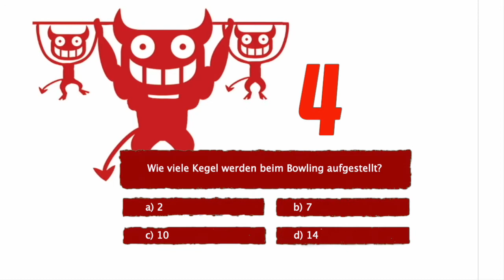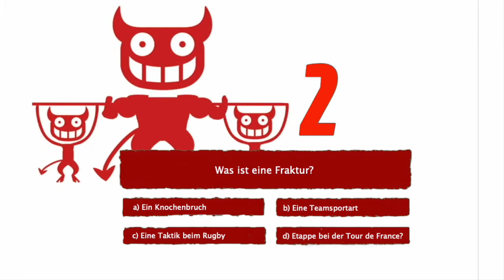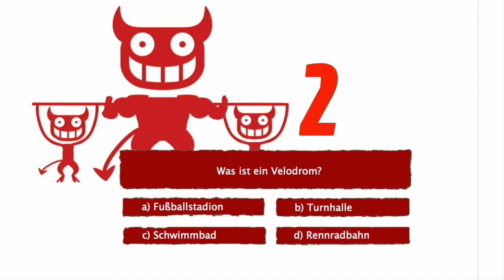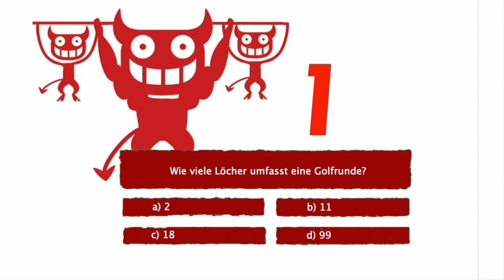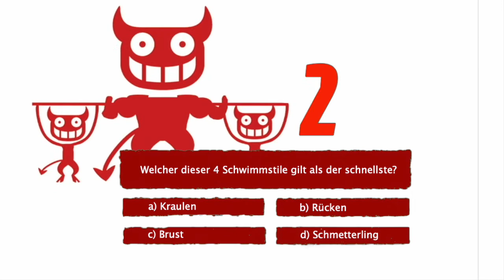Das große Pfeffersport Quiz 4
Wir hoffen unser 4. Pfeffersportquiz hat Euch gefallen.
Vielen Dank an Karsten für die großartige Postproduktion.